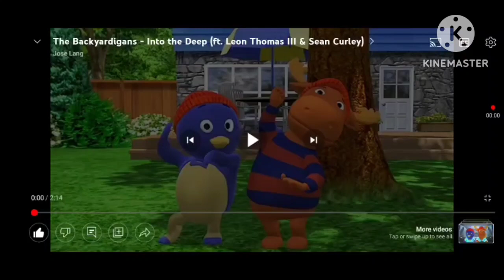The Backyardigans: Into the deep! (But this is how me and Tyrone's voice would sound grown up)